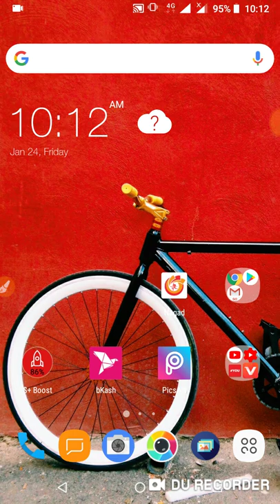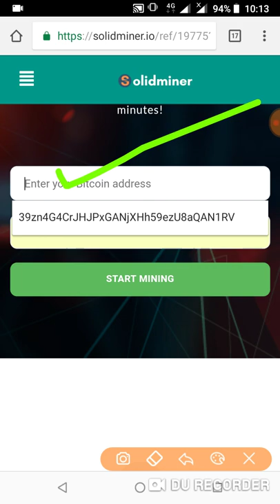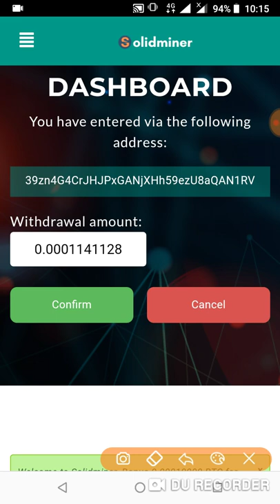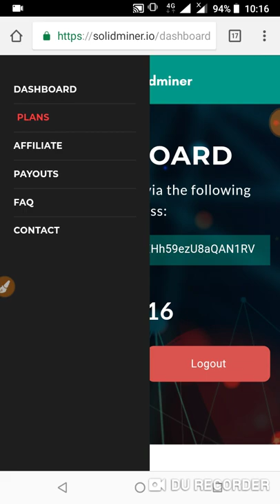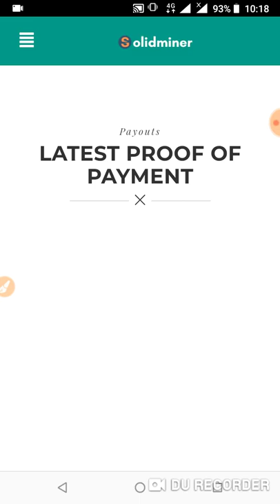একাউন্ট খুল্লেই পাচ্ছেন ৮০ টাকা || প্রমাণ (সহ) এই সুযোগ কেউ মিস করবেন না || Technical Sayeed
একাউন্ট খুল্লেই পাচ্ছেন ৮০ টাকা || প্রমাণ (সহ) এই সুযোগ কেউ মিস করবেন না || Online Income BD || Technical Sayeed ||

☑️যেকোন ইউটিউব চ্যানেল/এ‍্যাপস প্রোমোট করতে যোগাযোগ করুন (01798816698)-imo

☑️অল্প দামে ইউটিউব চ্যানেল কিনতে চাইলে যোগাযোগ করুন...01798816698...imo

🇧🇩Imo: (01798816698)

Related Keyword.